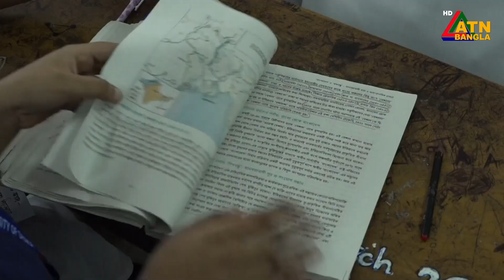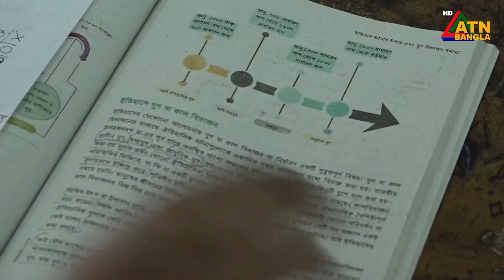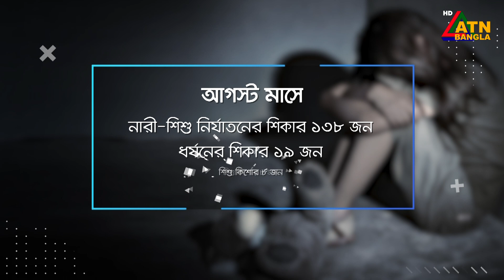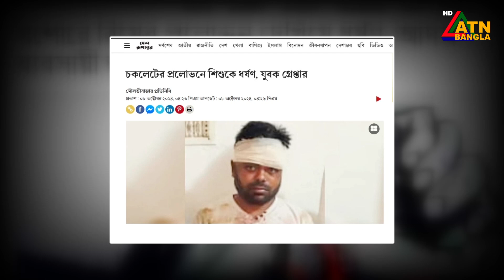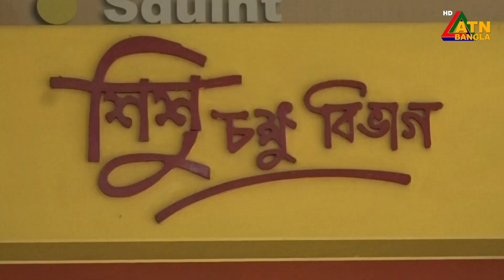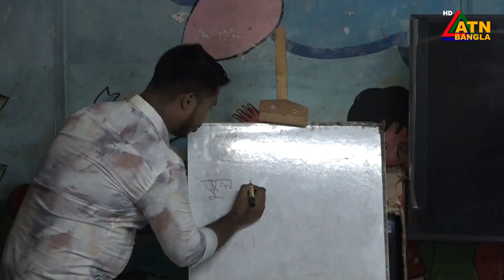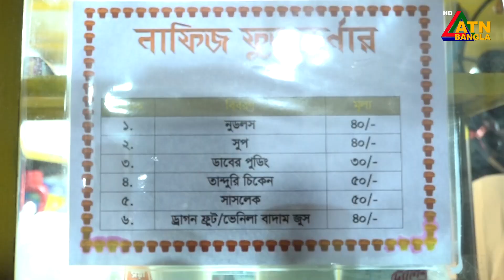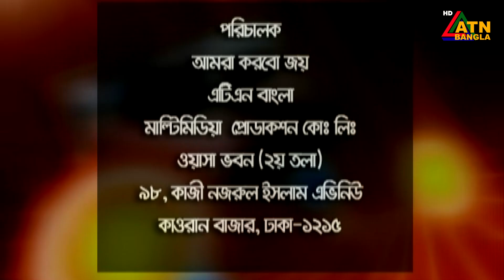শিশুদের অনুষ্ঠান "আমরা করবো জয়" | Childrens Program | Amra Korbo Joy | ATN Bangla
শিশুদের অধিকার বিনোদন ও ভালোলাগা নিয়ে অনুষ্ঠান "আমরা করবো জয়" | Childrens Program | Amra Korbo Joy | ATN Bangla | 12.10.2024